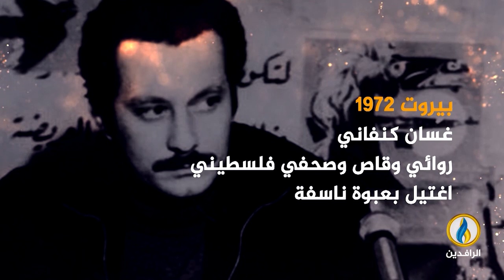تغطية_خاصة | طوفان_الأقصى.. مقاومة شعب ضد احتلال غاشم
ضيوف التغطية:
حسن أبو هنية - كاتب وباحث سياسي
العقيد حاتم الراوي - خبير عسكري سوري
ــــــــــ
تقديم :
سمير أكرم